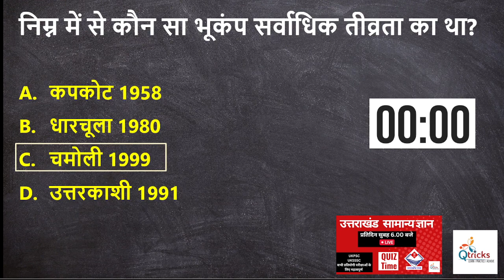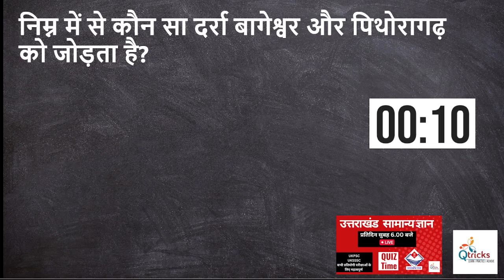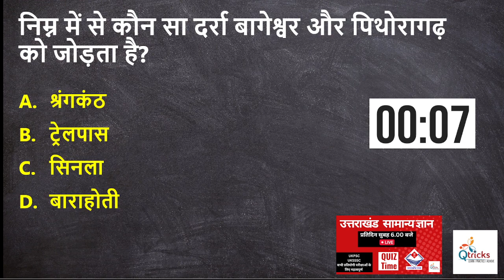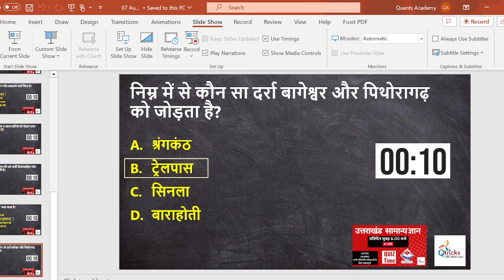Daily Uttarakhand GK | उत्तराखंड सामान्य ज्ञान LIVE| Day - 18 | UKPSC GK|UKSSSC GK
UKPSC Lecturer | प्रवक्ता | General Aptitude Test | Screening Test

uttarakhand gk
uttarakhand
ukpsc gk
ukpsc current affairs
uksssc gk
uksssc gs
uksssc current affairs
uttarakhand pcs gk
ukpsc pcs gk
ukpsc mains
uttarakhand gk qtricks
uttarakhand gk live
uttarakhand gk live class
uttarakhnd exam gk
uttarakhand gs exam
gk for ukpsc
gk for uksssc